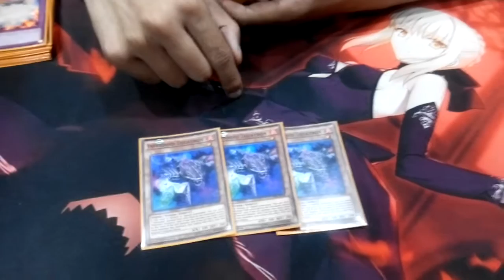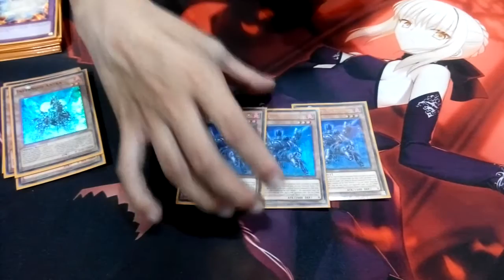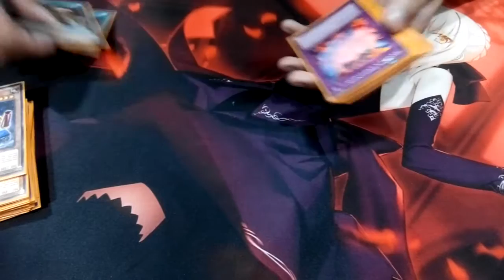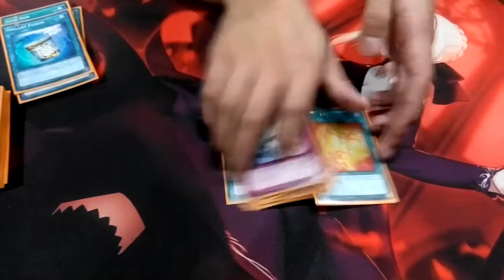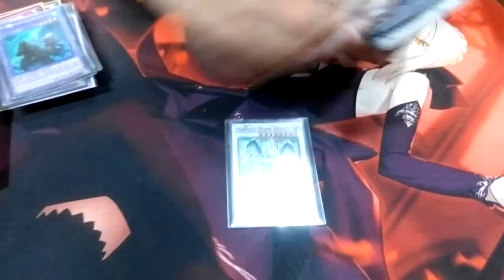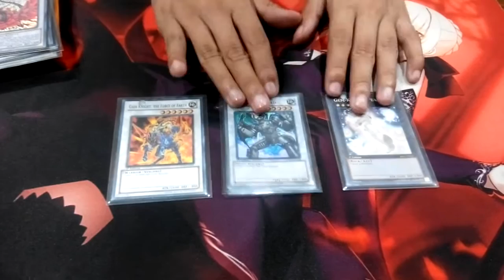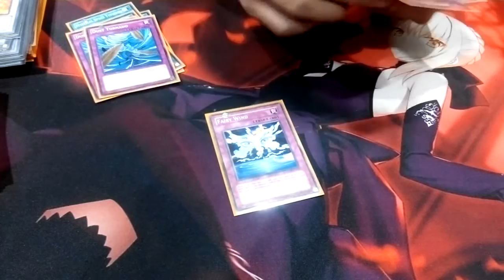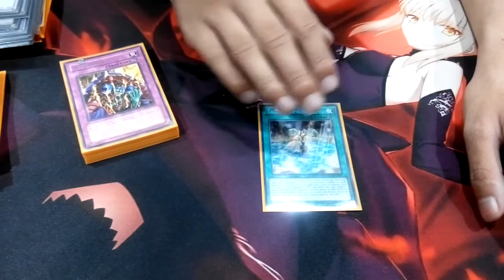Deck Profile - Infernoid (Top 1 Champion of Bandung League Season 5)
This deck is used by Rizky Fauzi. Congratulation.